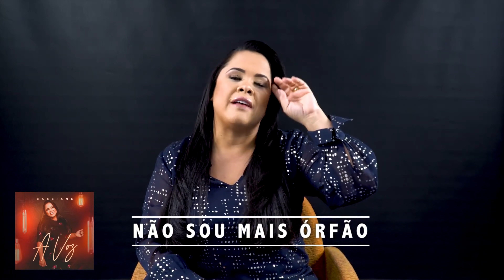Cassiane | Faixa a Faixa - EP A Voz (Ao Vivo)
01. Release: Olha o Que Deus Faz (00:00)
02. Olha o Que Deus Faz (01:32)
03. Release: Não Sou Mais Órfão (05:40)
04. Não Sou Mais Órfão (07:35)
05. Release: Deus Vem (13:08)
06. Deus Vem (14:46)
07. Release: A Voz (20:03)
08. A Voz (21:36)
09. Release: Feridas de Um Soldado (26:56)
10. Feridas de Um Soldado (28:35)
11. Encerramento (32:42)

Romper paradigmas talvez seja a especialidade da CASSIANE. São 39 anos de uma carreira musical que começou bem criança (aos 8 anos) – o que faz da cantora, que ainda é jovem na idade, uma veterana no segmento e referência para outros ministérios. Sua música ultrapassou barreiras denominacionais, se renovou com o tempo e conquistou novas gerações. Ops... Conquistou, não! Conquista, se renova e se torna cada mais relevante. E após exatamente dois anos desde o lançamento do álbum NÍVEL DO CÉU – que foi indicado ao Grammy Latino – 2018, a cantora apresenta o EP A VOZ, debaixo de muita expectativa. A intérprete ousa mais uma vez com repertório contextualizado e sonoridade ainda mais contemporânea. A produção musical é assinada, claro, pelo maestro Jairo Manhães. Lançamento exclusivo MK Music.

O repertório de A VOZ é formado por cinco faixas que falam de poder, autoridade, cura, presença de Deus, milagre e mover do Espírito Santo. Sem perder a essência pentecostal, mas nem um pouco preocupado com rótulos, Cassiane mostra como é evoluir musicalmente, acompanhando todas as tendências, e manter sua visão e chamado, sem se corromper. “Olha o Que Deus Faz”, “Não Sou Mais Órfão”, “A Voz”, “Feridas de Um Soldado” e “Deus Vem” – que foi escolhida como a primeira de trabalho, com versão em videoclipe – compõem o projeto, que é o 21º lançamento inédito da cantora em seu ministério (sem contar todos trabalhos ao vivo e também em dupla com o Jairinho).

“Quem acompanha profundamente a discografia da Cassiane sabe que ela atingiu audiência sem rótulos de denominação, justamente por sua flexibilidade em falar com vários públicos distintamente. Desde sempre, ela inclui alguns elementos diferenciados em seus álbuns, passeando por vários estilos musicais. E, ao mesmo tempo, ela mantém firme em suas origens e convicções. O que é sensacional. Musicalmente, ela e Jairinho também estão sempre evoluindo. Sem dúvidas, A VOZ vai agradar a todos que gostam de música de qualidade que tocam a alma”, assegura Marina de Oliveira, diretora artística da MK Music.

“Eu gosto de fazer tudo com muita calma. Por isso, levamos esse tempo todo para apresentar algo novo… E também era o primeiro EP de inéditas. Eu, que estava acostumada a gravar até 14 faixas… Passei por este processo de inovação também. Orei muito, pedindo direção de Deus porque eu só canto o que Ele direciona. E quando mostrei as canções pro Jairinho ele me acalmou dizendo que Deus estava ali… Gravamos com muito amor, dedicação e alegria. Vivi momentos especiais no estúdio, de visitação do Senhor. As canções falam muito comigo. Sou suspeita, mas está cada uma mais linda do que a outra”, compartilha Cassiane.

“Realmente, este EP da Cassiane está inspiradíssimo. Tem tudo que amamos nela!”, garante Yvelise de Oliveira. A trajetória ministerial da cantora, que é pastora da ADalpha (SP), ao lado do marido Jairo Manhães, chama atenção por sua solidez, compromisso e longevidade. “É uma alegria e responsabilidade ver desde senhoras e senhores, jovens e crianças, cantando e sendo abençoados através das ministrações. Agradeço a Deus esse privilégio e estarei sempre disponível para fazer a Sua obra”, garante a cantora. Então, não perca tempo e ouça A VOZ de Deus através da interpretação inconfundível de CASSIANE.

Cassiane ainda pretende lançar, posteriormente, uma faixa-bônus chamada Vou Deixar na Cruz.

Ouça o EP A VOZ e assista ao CLIPE “Deus Vem”

▷ ADQUIRA O LIVRO CASSIANE - UMA VIDA COM MUITO LOUVOR:
▷ AGENDAS:
▷ LOJA DA CASSIANE:
▷ OUÇA AGORA CASSIANE NAS PLATAFORMAS DIGITAIS:
▷ GESTÃO DE CONTEÚDO: LUCAS VIEIRA